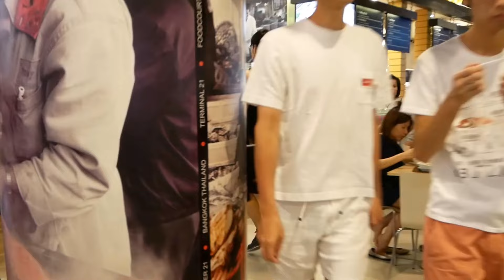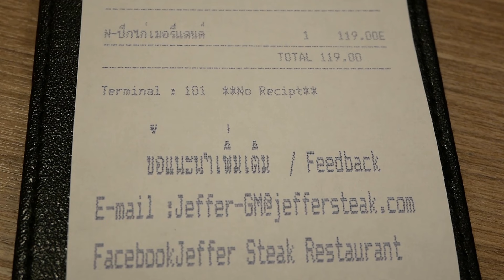Terminal 21 Shopping Mall - Shopping in Bangkok, Thailand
Scenes of the Terminal 21 Mall in Bangkok. Each Floor has a different City Theme like the Tokyo, Istanbul, San Francisco Floor. It also has a fantastic Food Court.The Mall is located on Sukhumvit Road, near the Asoke Intersection, in Bangkok, Thailand.